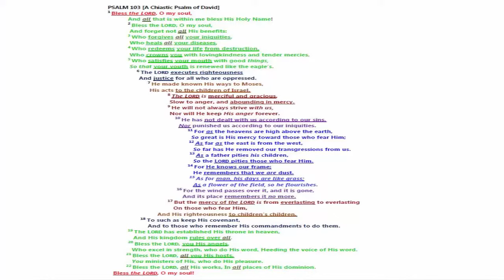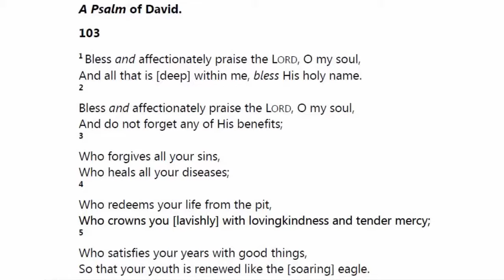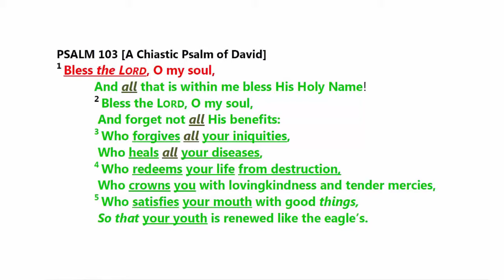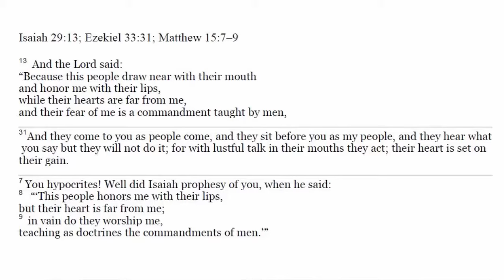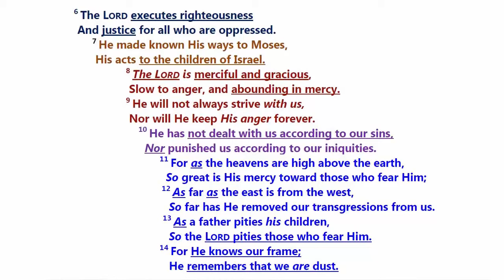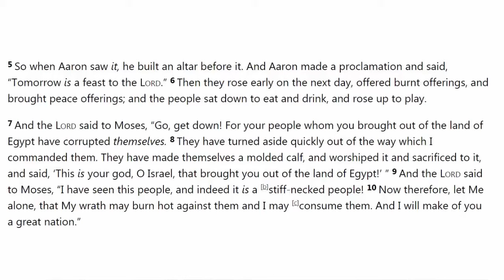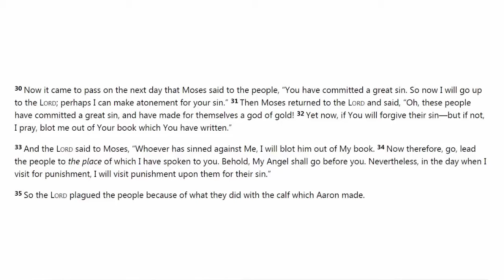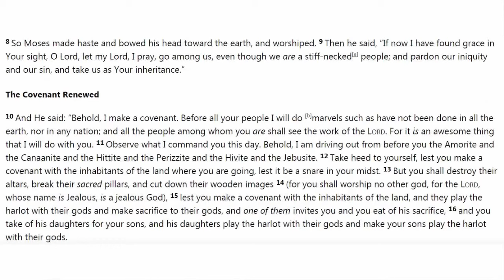Psalm 103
With apologies for audio quality...

Read: Psalm 103 [Background context: Exodus 32-34]

1. Why did God’s anger burn against the people (Ex. 32)? Why did His anger relent?

2. In Psalm 103:13 & 17, the psalmist reminds us God’s love and compassion cover those who fear Him. Why are we to fear God?

3. Can you think of a time when God could have rightfully burned with anger against you, yet responded with grace instead (vv. 9-10)?

4. Vv. 11-12 employ extreme metaphors to describe the infinity of God’s love and forgiveness—the height of the heavens and the distance between east and west. Why would the psalmist say “from the east to the west” rather than “from the north to the south”?

5. V. 13 says the Father has compassion on, or pities, us. What kinds of circumstances made you sympathetic toward your children (i) when they were young? (ii) when they were teens? (iii) since they have become adults?

6. How does God’s compassion go beyond mere pity or sympathy?

7. What does the psalmist mean by saying God knows how we are formed and remembers that we are dust?  What does the dust represent?

8. Contrasted to the infinite love and grace of God, vv. 15-16 introduce several metaphors to show the finiteness of humanity. To what does the psalmist compare us (v. 15)?

9. In what ways are vv. 17-18 promises that strengthen our faith?

10.  When you consider the fleeting nature of our life (as dust, grass, and flower) contrasted with the everlasting love and righteousness of God, how does it affect your “to do” list for the coming week?  What items need to be moved down the list in favor of more important eternal matters?